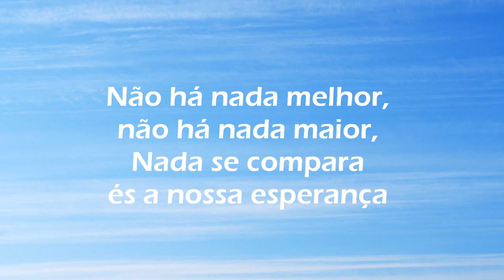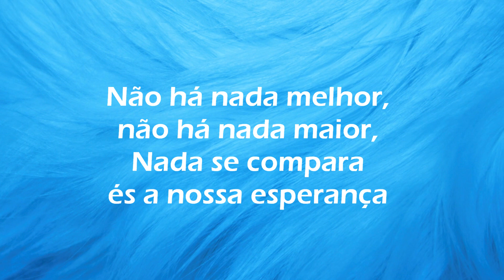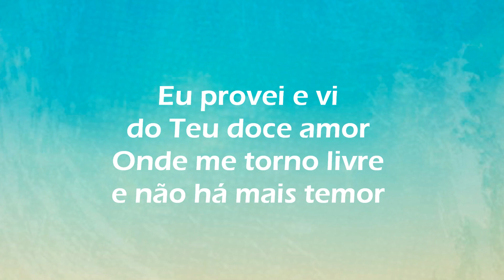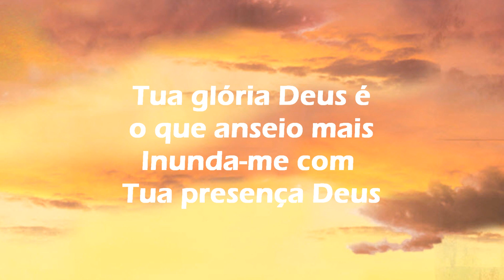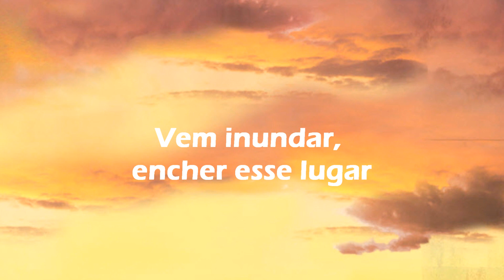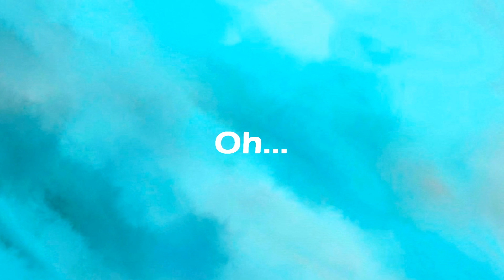Santo Espírito - Pedras Vivas (Letra)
'MEGA PROMOÇÃO 2022' Se liga nessas ofertas!!!

Acompanhe a letra e curta esta música!